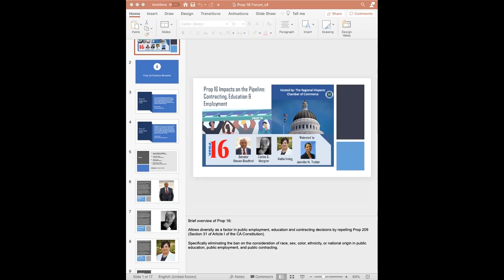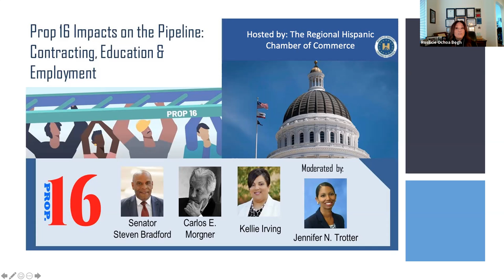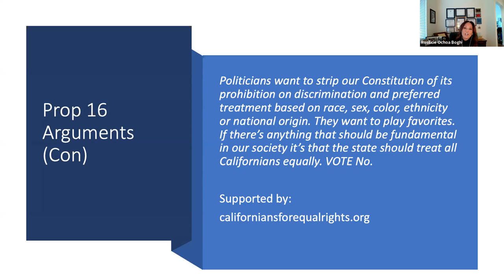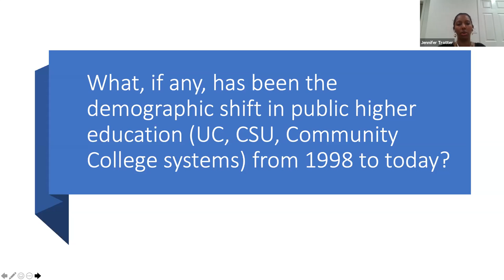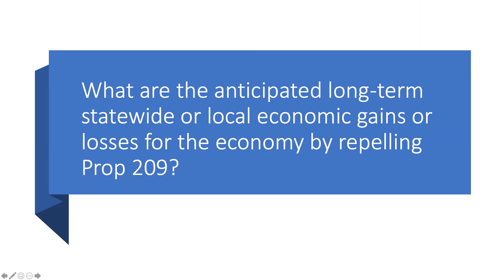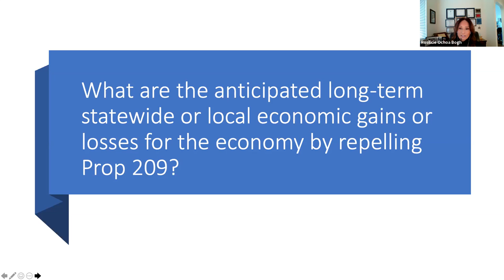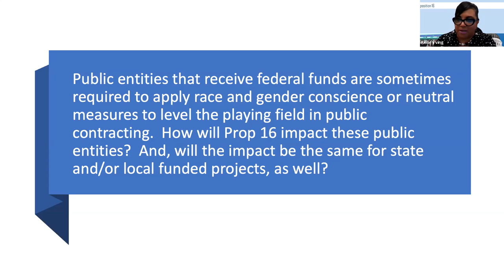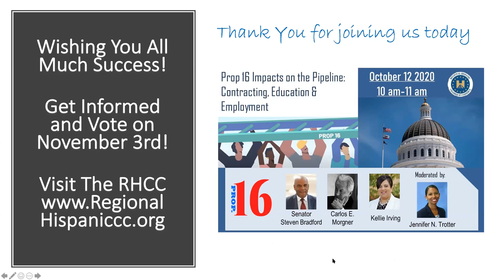Proposition 16 Impacts on the Pipeline: Contracting, Education & Employment Webinar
Regional Hispanic Chamber of Commerce Proposition 16 Forum

Understanding legislation that may impact agency programs that are critical to better serve the vendor, supplier,  community and customers.

Our mission is to Advocate, Promote, and Facilitate the Success of Businesses in the Southern California Region and its Trade Areas.

Since its inception, the Regional Hispanic Chamber of Commerce  has developed many distinguished programs to Empower, Enhance and Educate the Southern California Business Community.

Our Vision is to build a vibrant and prosperous business community by representing the interest of the Southern California business community while embracing economic and professional development.

The RHCC has worked towards bringing the issues and concerns of businesses to the forefront of the state of California.

Implementing and strengthening regional programs that assist the economic development of firms;

Increasing business relationships and partnerships between the corporate sector and businesses;

Promoting international trade between Hispanic businesses in the United States and Latin America;

Monitoring legislation, policies and programs that affect the business community; and Providing technical assistance to entrepreneurs.